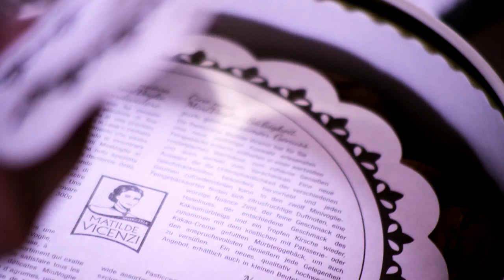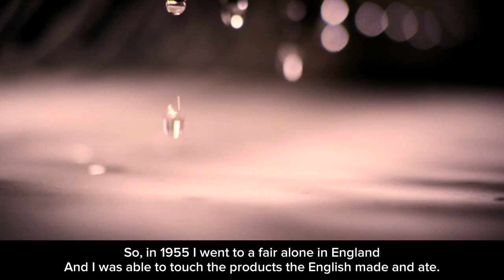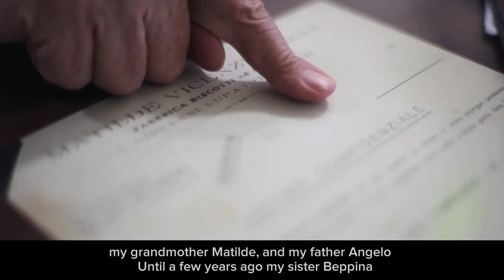Giuseppe Vicenzi: La mia passione (English subtitles)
At first it was grandma Matilde Vicenzi who founded the first Fine Pastry Shop, in the first years of the century (1905). Then her son, Signor Angelo Vicenzi, turned it into a company. And now Signor Giuseppe Vicenzi, son of Angelo, leads the third and fourth generation of the Vicenzi Company. The Vicenzi family heritage is narrated in this video by Signor Giuseppe Vicenzi himself, while the video has been shot in the Italian headquarters of the Company in Verona.